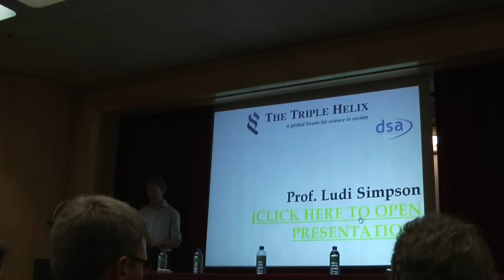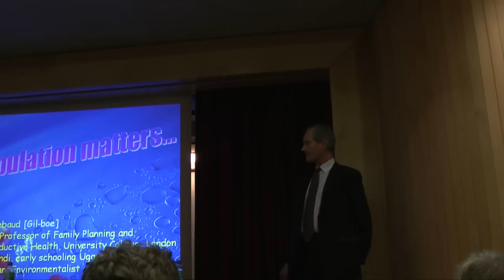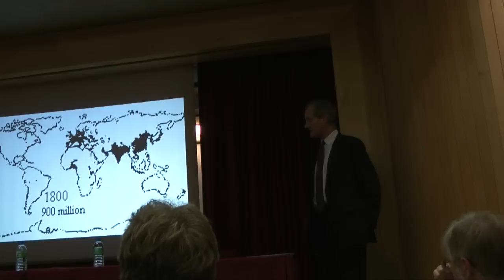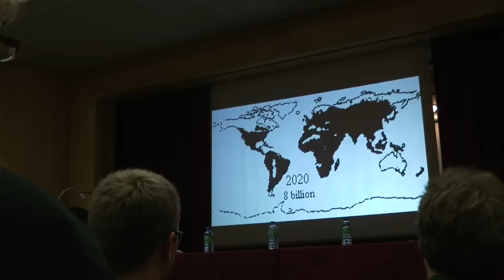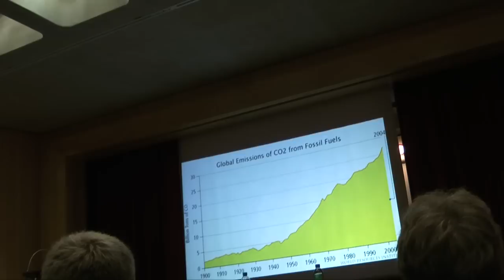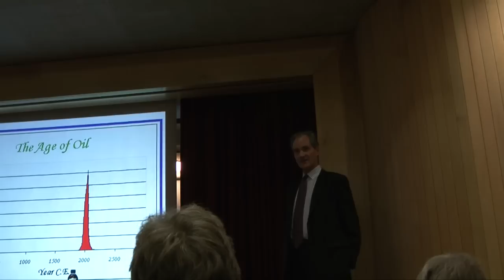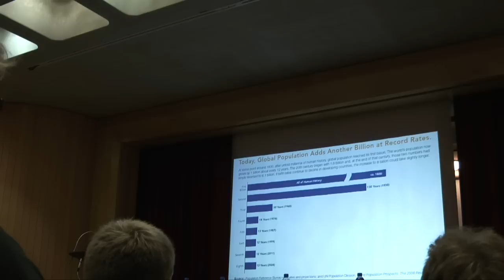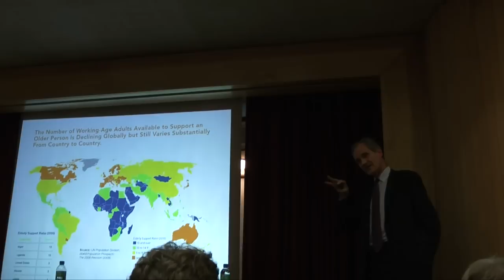Dr. Guillebaud Promotes Depopulation at Cambridge University (1 of 2)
John Guillebaud, Patron of the Optimum Population Trust (a British think tank that hates human beings and wants less of them rather than allocating resources to feed, clothe, educate and help them) gives a startling speech at Cambridge University's Triple Helix Society. We secretly film as best we can